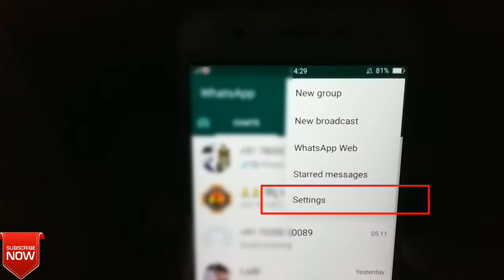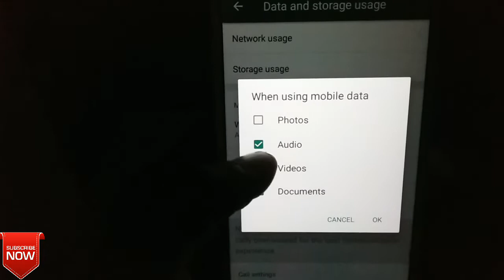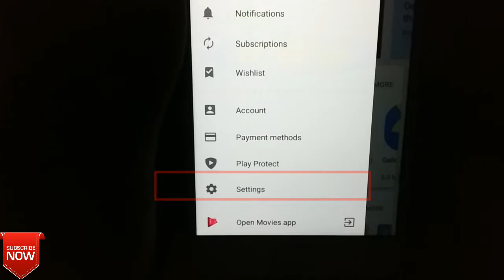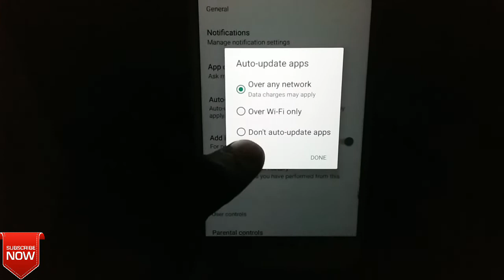How to save Internet Data pack|| Internet data ko kaise bachayen||Hindi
Hello Dosto, Iss Video Me Maine Aapko Aisa Tarika Bataya Hai Aagar Ye Setting Aap Kr Lete Ho To Aap Apne Internet Data Ko Kam Kharch kr Payenge.
Mujhe Umeed Hai ki Aapko Video Pasand Aayegi.

My Gears-
Selfie stick